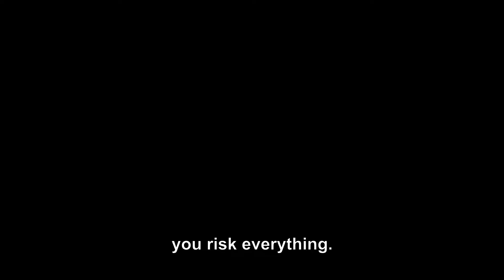A French Village - All seasons on MHz Choice Trailer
All seasons of critically acclaimed French WWII drama "A French Village" (Un Village Francais) now streaming in the U.S. and Canada on MHz Choice!